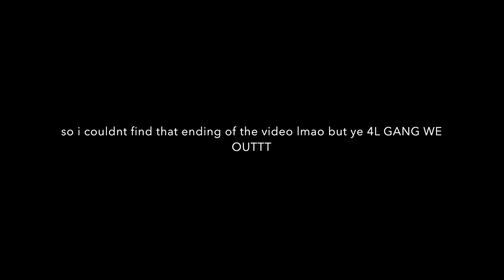GUESS HER AGE CHALLENGE😭 ( They tryna make us catch a case😭😭)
Make Sure To Get At Us On Social Follow

 glomario
Josh_casseuss
THANK AND LOVE YOU ALL 4LG SQUAD🤞🏼🖤